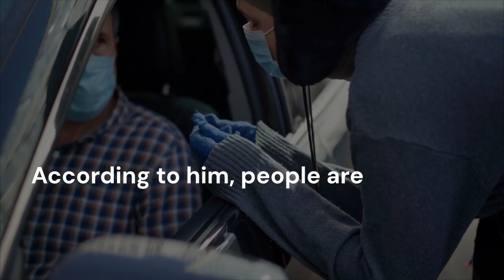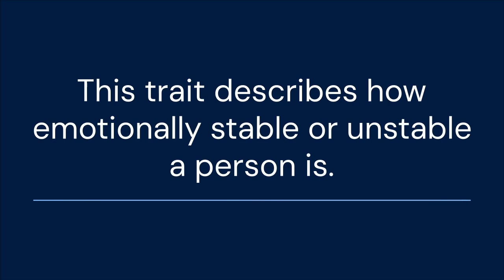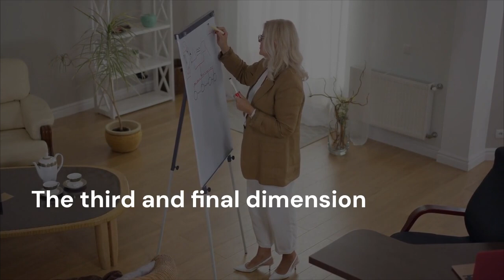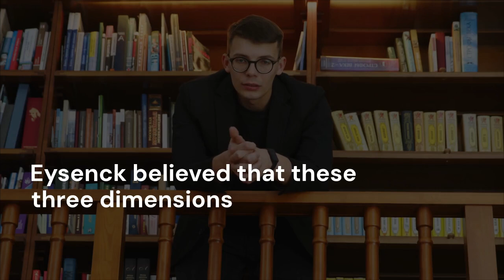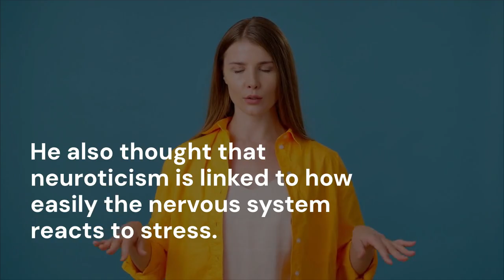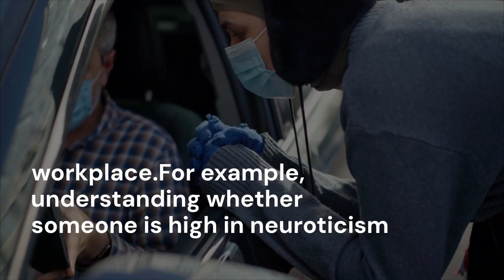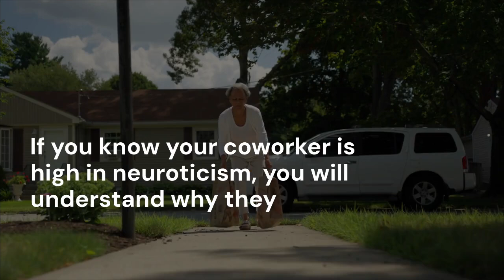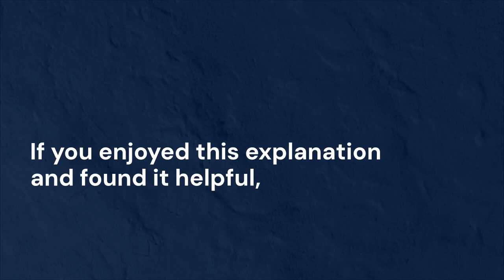Personality Theory | Hans Eysenck | Psychology & Sociology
Personality Theory | Hans Eysenck | Video by Khushdil Khan Kasi @sociologylearners1835

Curious about what makes people unique? In this video, we explore Hans Eysenck’s Personality Theory, one of the most influential approaches in psychology and sociology. Learn about his model of personality, including the dimensions of extraversion, neuroticism, and psychoticism, and how these traits shape behavior, emotions, and social interactions.

We explain Eysenck’s ideas in simple, easy-to-understand terms, along with real-life examples of how personality influences our relationships, work, and everyday decisions. Perfect for students, psychology enthusiasts, and anyone interested in understanding human behavior.

💡 Topics Covered:

Hans Eysenck’s contributions to psychology

The three dimensions of personality

Personality traits and behavior

Applications in real life and social contexts